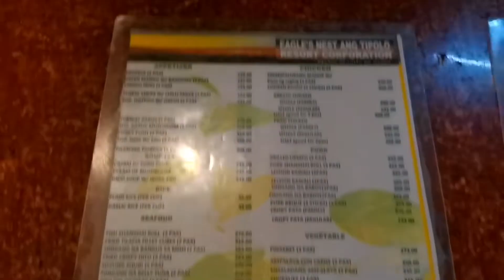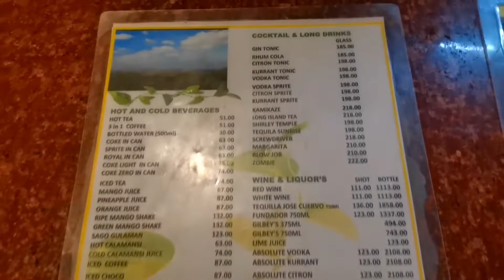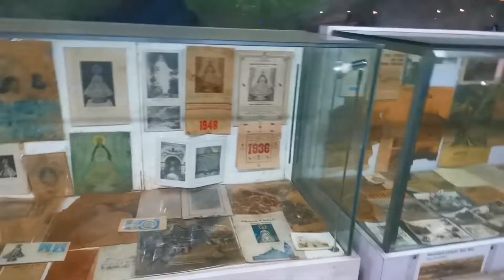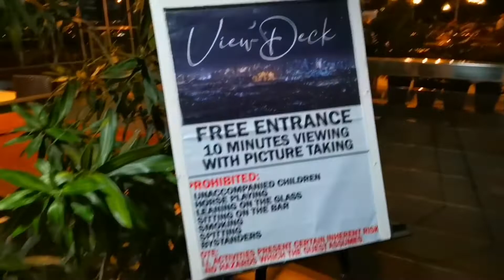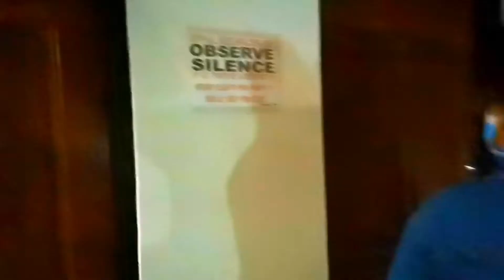CLOUD 9 ANTIPOLO WITH MY SIBLINGS 👫👭| FAMILY VLOG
Gusto ko lang ishare sa inyo yung Cloud 9 experience namin mag kakapatid plus for keeps vlog na rin dahil ito yung get away bonding namin mag kakapatid na mag kakasama hope you like this video
And spread love 🥰 thankyou guys

FOLLOW ME AROUND👇👇

Lyka :jheannelcuyo